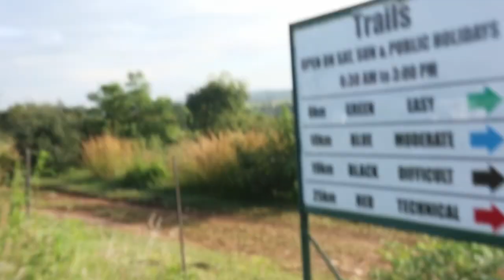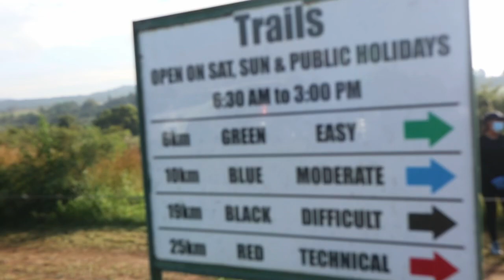HIKING VLOG: KING’S KLOOF HIKING TRAIL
Hey Boo

Welcome to my channel, If you are new here, Please subscribe and click on the notification bell so you can be notified every time I upload a video and if you are a returning subscriber, Thank you so much for your support.

In this video, I am hiking with my mom and her friends at King's Kloof Hiking trail.  I hope you'll enjoy ❤️

Editing: InShot

Musician: ASHUTOSH